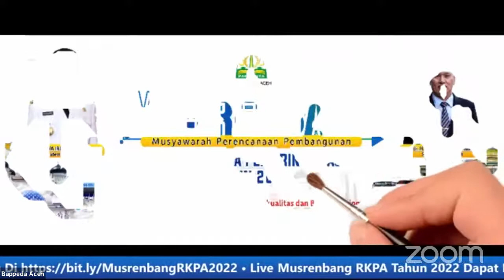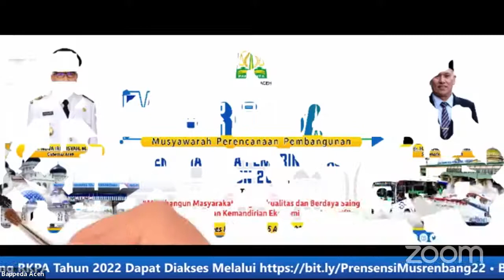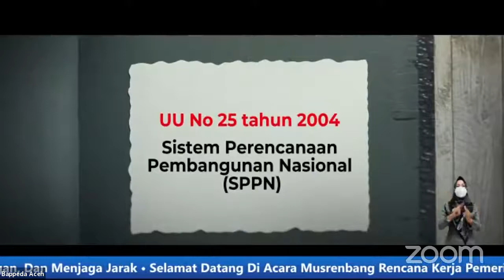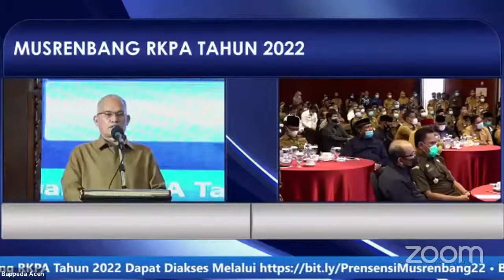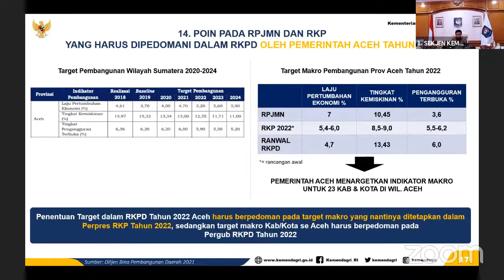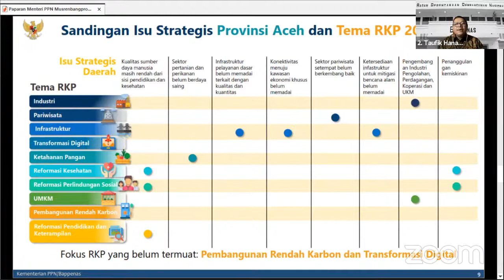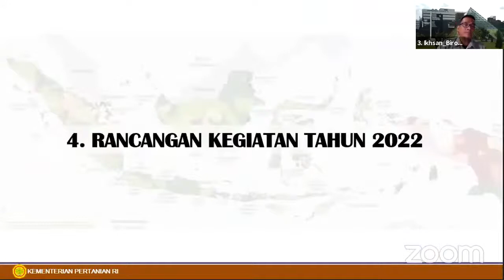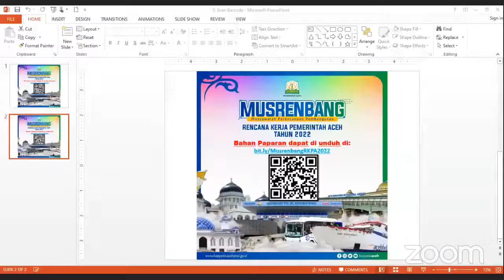Musrenbang RKPA Tahun 2022